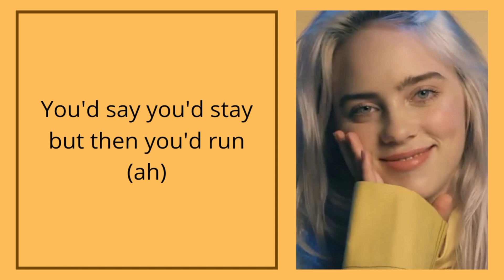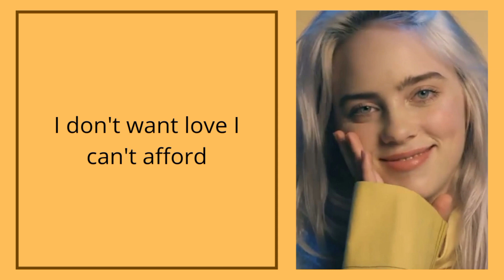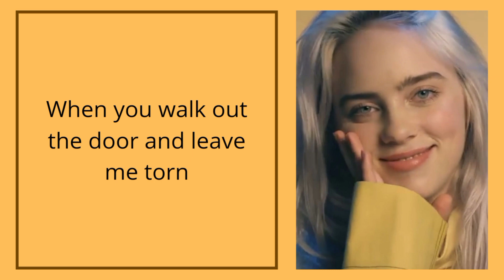Billie Eilish - Bored (lyrics)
Lyrics🎼
Ah
Ah

The games you played were never fun (mm)
You'd say you'd stay but then you'd run (ah)

Givin' you what you're beggin' for
Givin' you what you say I need
Say I need

You're teachin' me to live without it

Bored
So bored

I'm home alone, you're God-knows-where (mm)
I hope you don't think that shit's fair (ah)

Givin' you all you want and more
Givin' you every piece of me
Can't you see that I'm gettin' bored?

Bored
So bored

Say I need